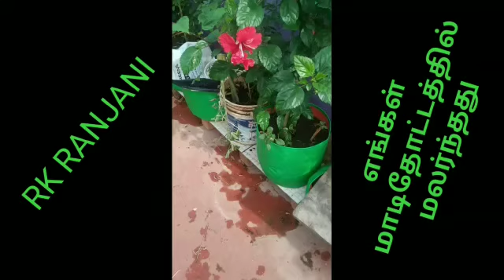My Garden Flowers/ தோட்டத்தில் மலர்ந்த மலர்கள்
My Garden Flowers in Today/ எங்கள் மாடிதோட்டத்தில் மலர்ந்த மலர்கள்